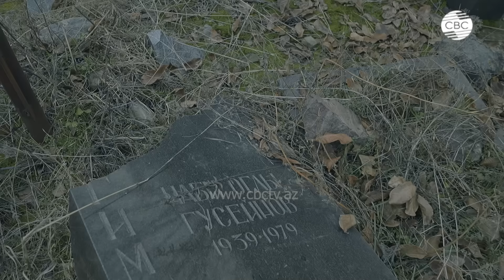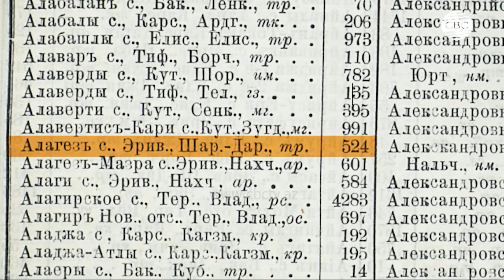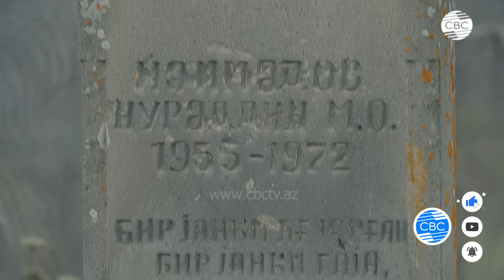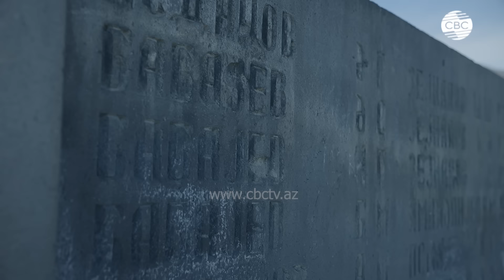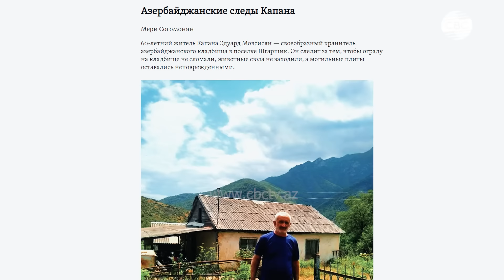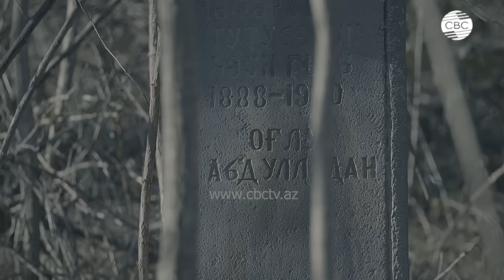Почему азербайджанцы искали еврейское кладбище в Армении? Расследование CBC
Почему азербайджанцы искали еврейское кладбище в Армении?

Журналисты телеканала CBC посетили несколько сел в Армении, которые ранее населяли азербайджанцы. Вторая часть документального фильма «Расследование СВС в Армении» охватывает в основном село Алаяз и поселок Шехерджик, оставленные азербайджанцами в конце 1980-х годов на фоне армяно-азербайджанского конфликта. Бывшие жители этих сел делятся воспоминаниями о своей прошлой жизни. Тельман Худавердиев из села Алаяз рассказывает о своих последних месяцах в родном селе, с горечью комментирует кадры, в которых увидел свой бывший дом, могилы родных... Алиш Гусейнов и Гафил Алиев из поселка Шехерджик делятся воспоминаниями о красоте родного края, его достопримечательностях, а также об армянских фальсификациях истории. Фильм передаёт ностальгию азербайджанцев по утраченной родине и их стремление вернуться.

00:45 село Алаяз
03:00 Воспоминания бывшего жителя села Алаяз Тельмана Худавердиева
10:40 поселок Шехерджик
11:45 Воспоминания бывших жителей поселка Шехерджик Алиша Гусейнова и Гафила Алиева
17:25 Хранитель азербайджанского кладбища Эдуард Мовсисян
20:05 Надежда на возращение